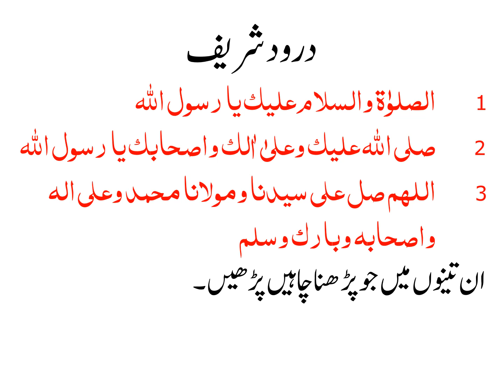سب سے مختصر اور مکمل درود شریف اور استغفار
SAB SAY MUKHTASIR AUR MUKAMIL DAROOD SHAREEF AUR ISTAGHFAR
سب سے مختصر اور مکمل درود شریف اور استغفار کون سا ہے؟
درود شریف
الصلوٰة والسلام عليک يا رسول الله
صلی الله عليک وعلیٰ اٰلک واصحابک يا رسول الله
اللهم صل علی سيدنا ومولانا محمد وعلی اله واصحابه وبارک وسلم
ان تینوں میں جو پڑھنا چاہیں پڑھیں۔

استغفار
استغفرالله العظيم واتوب اليه
دن میں 70 یا 100 بار پڑھیں۔